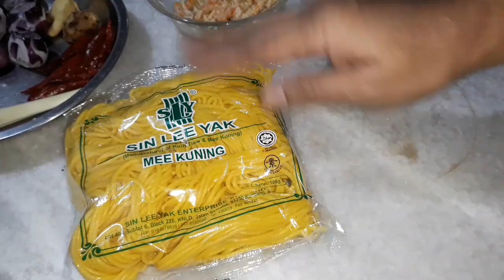SATU MANGKUK NI MEMANG TIDAK CUKUP, UDANG KERING MENJADIKAN KUAH AMAT ENAK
Hari ini saya memasak mee jawa Sarawak. Selalu saya order ni di luar tetapi saya selalu tidak puas hati dengan rasa nya yang manis. Bagi saya masakan yang sedap mesti seimbang rasa manis dan masin nya.

Bahan tumis:
bawang merah
bawang holland
bawang putih
halia
lengkuas
udang kering - rendam sekejap
5 tangkai cili kering di rebus
semua bahan bahan ni di kisar

serai - di titik
keledek oren - di rebus dan kisar
air rebusan daging/ayam

gula apong/perang/putih
garam
secukup rasa

bahan mee:
mee kuning- celur sekejap
tauhu pok/putih
taugeh - dicelur
telur rebus (saya tak letak)
cili besar
daun sup
hirisan daging/ayam
limau kasturi